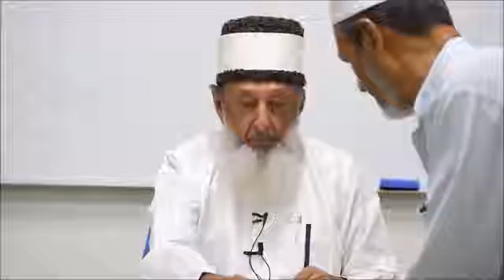Islamic Eschatology and Monetary System by Sheikh Imran Hosein